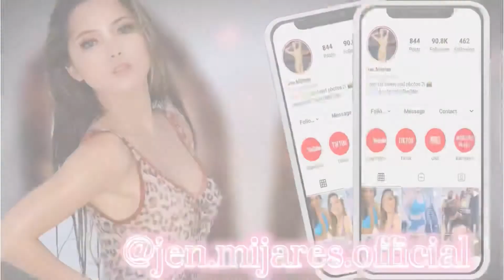Another dresses under $10- huge Shein try on haul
Sana nag enjoy Kayo! If you want to see more videos like this,comment inyo na lang Sa baba kung ano pa ang mga video suggestions ninyo:)

FOR MORE UPDATE:

FACEBOOK FAN PAGE: jenmijaresofficial